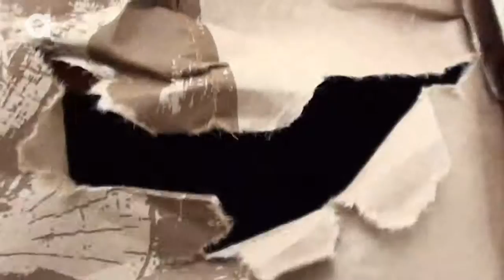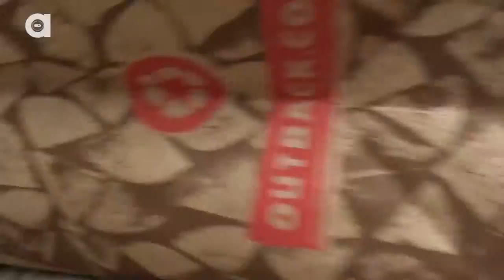Cats in Bags! Compilation